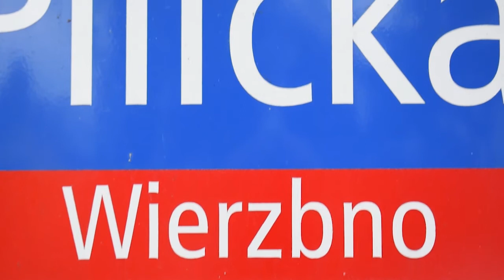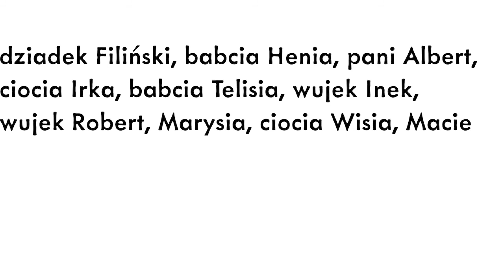Jan Stanisławski / Obce terytorium / Wydział Grafiki, ASP Warszawa 2021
Jan Stanisławski

"Obce terytorium"
film krótkometrażowy

W domu przy Pilickiej 22 moja rodzina mieszkała przez 78 lat. Zamieszkałem w nim zaraz po urodzeniu i spędziłem 5 lat dzieciństwa. Później, przez kolejnych 14 lat, często do niego wracałem - cały czas mieszkali tam moja prababcia, babcia i dziadek. W czerwcu 2019 sprzedany dom oficjalnie przeszedł w ręce nowych właścicieli. W dwa tygodnie po oddaniu kluczy obserwowałem wyrzucanie z domu mebli i sprzętów, których nie udało nam się spakować i przewieźć, po dwóch miesiącach - wyburzone ściany na parterze, ostatnio - zburzony taras.
Projekt filmowy pomógł mi w przepracowywaniu rozstania z miejscem, z którym jestem silnie związany emocjonalnie, na poziomie mikrohistorii i tożsamości, ale również społecznych aspiracji. Autoironiczny tekst “Wiesz, moja rodzina miała kiedyś dom na Mokotowie? - ale już nie ma!”, który wielokrotnie powtarzałem, dobrze oddaje, z jakimi mieszanymi uczuciami mierzę się na myśl o Pilickiej.
Ważniejsze jednak od samej realizacji projektu jest dzielenie się tą historią z bliskimi mi osobami. Osobą, która w największym stopniu pomogła mi przepracować problem, była moja dziewczyna, Basia Olszewska, współautorka projektu. Nasze interakcje (m.in. instrukcje, które Basia wydawała mi podczas pozowania na “planie filmowym”) są metodą opowieści o moich emocjach.

Ilekroć jestem na Pilickiej, czuję się jak intruz - ktoś, kto nie jest mile widziany i nie do końca wiadomo, po co przychodzi. Obawiam się, że jeśli za długo będę stał przed furtką albo zrobię zdjęcie, zacznę wzbudzać podejrzenia przechodniów i ktoś zwróci mi uwagę.
Z upływem czasu dom staje się coraz bardziej niedostępny - gdy zamieszkają w nim nowi właściciele, będzie również obcy.

Warszawa, 2021